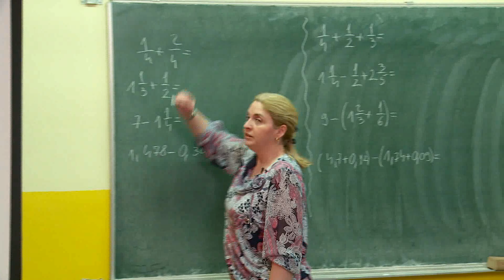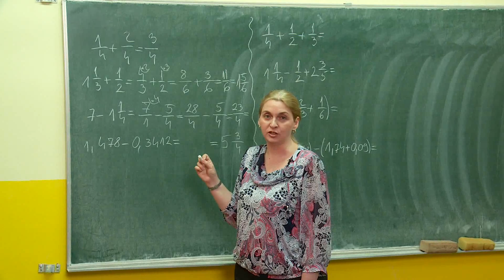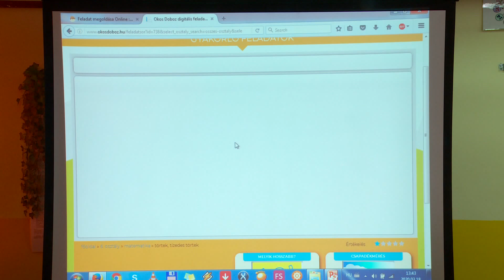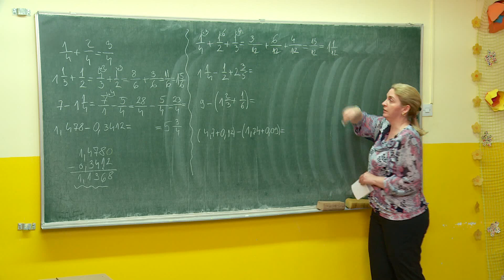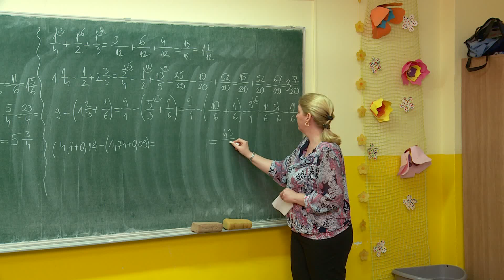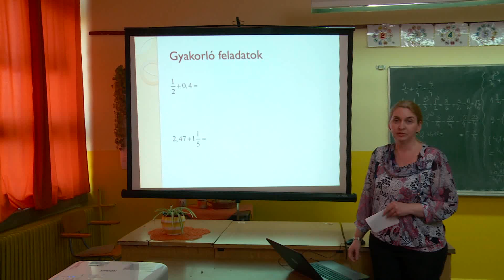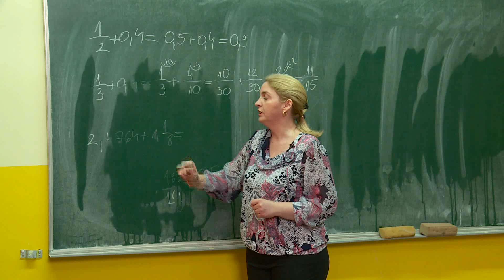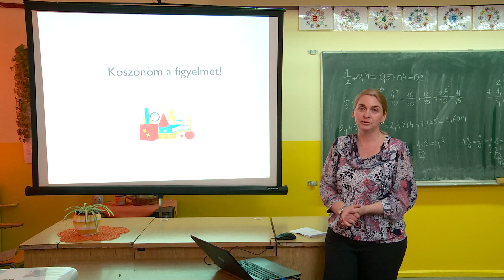Törtek és a tizedes számok összeadása és kivonása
Tantárgy: Matematika
Osztály: általános iskola 5. osztály
Tanár: Csizmadia Horváth Tímea